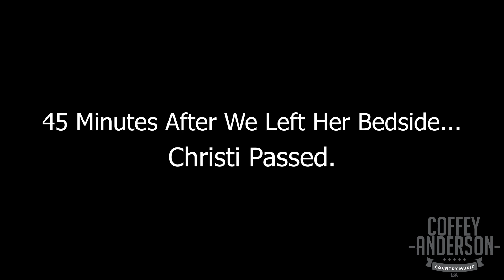Country Star Sings for Patient in Hospital - TEAR JERKER*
Country Star, Coffey Anderson, sings for a woman suffering from leukemia that was given only a day to live. This is the video of her last moments of life. Christi was so full of joy until the end. May we all live with joy, love, music, and faith in God like Christi did.

leukemia patient, cancer story, cures for cancer, make a wish, song about cancer, cancer music